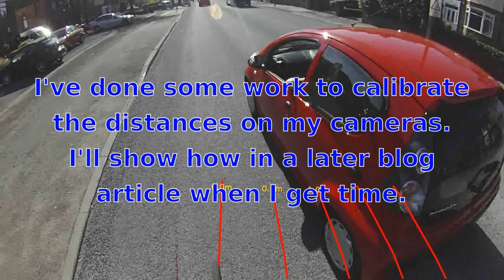PY57AZO - Cuts Up Cyclist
Starts off well, but then cuts in too soon.
Superb overtake by the driver of the silver hatchback that followed.